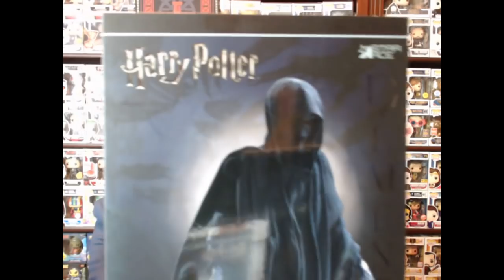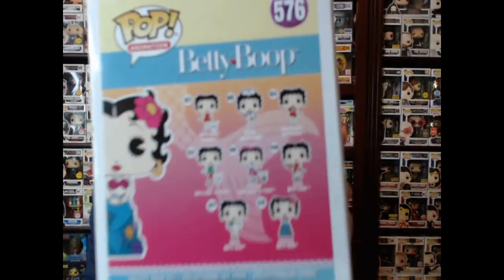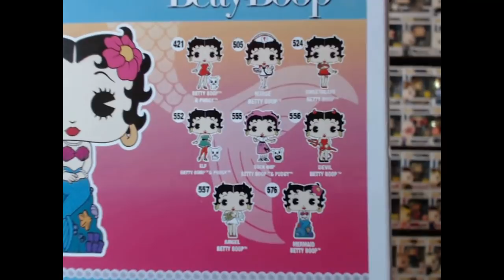Tonight's Giveaway Video